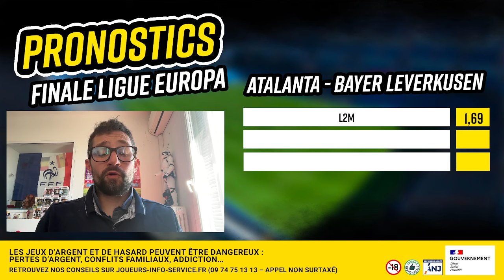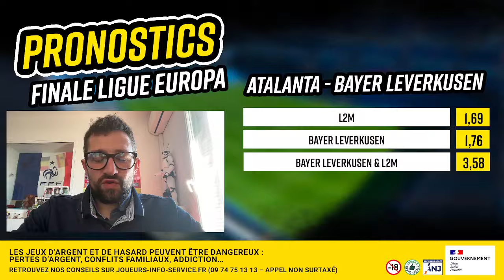Pronostic foot Atalanta Bayer Leverkusen - Pronos finale Europa League + grosse cote @3,58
⚽ Retrouvez dans cette vidéo nos 3 pronostics pour la finale de l'Europa League entre l'Atalanta et le Bayer Leverkusen ! Les allemands peuvent-ils s'imposer et réaliser cette saison un triplé historique en remportant championnat, coupe et Ligue Europa ?
10e offerts + premier pari remboursé en freebets jusqu’à 100e si perdant

0:00 : Intro
0:32 : Nos 3 pronos ligue Europa
6:23 : Notre ticket @1,76
Le programme
Pronostic foot Atalanta Bayer Leverkusen